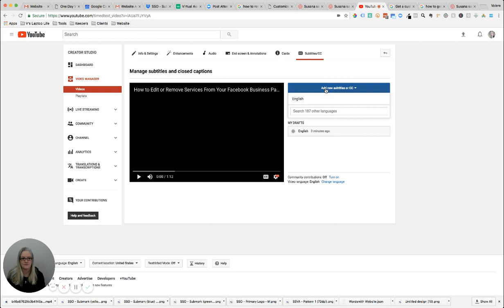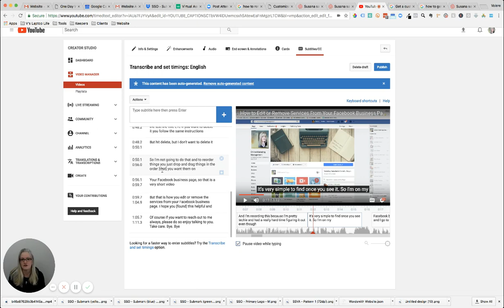How To Easily Add Subtitles and Closed Captioning to YouTube Videos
Adding subtitles and closed captioning to YouTube videos is super easy since YouTube does most of the work for you. I will demonstrate how to do this in this very short video.

Note: for the text to auto populate, you will want to wait a day after uploading your video to follow these instructions.

If you want to add subtitles immediately, you use the "transcribe and auto sync" function and type the words as the video plays, then click "sync".

If it is a long video, it is much easier to wait a day and then just correct what YT comes up with by following the instructions in this video